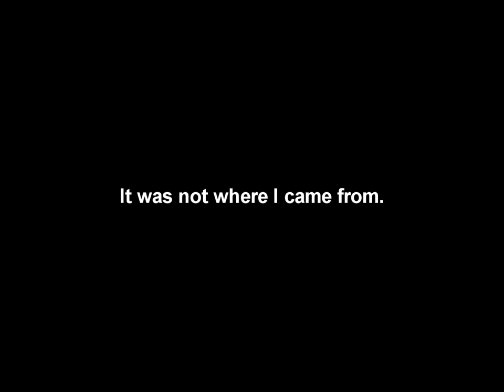Ys Book I & II (PCE-CD) [16] Lost in the canals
I have such an easier time if I can even so much as glance at a map to get the vaguest idea of the "flow" of the map, and especially since everything looks the same I had a rough time making that mental map. Just skimming through the videos while editing gave me a surprisingly good idea of that "flow". Much better than I had while playing.